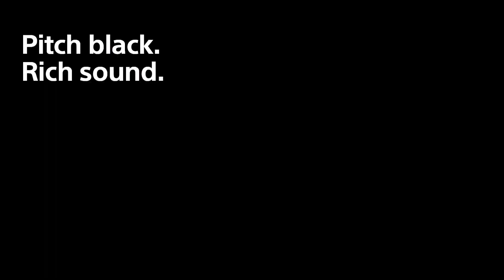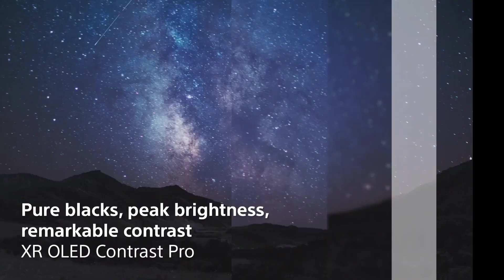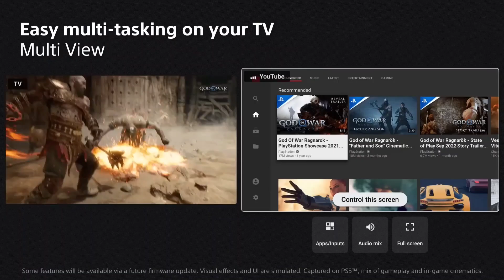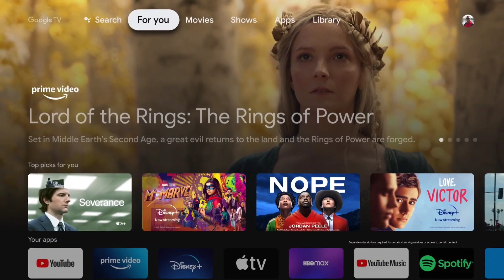Sony New Bravia A80L and A95L 4k Oled Smart TV || Cool Features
In this video I said about sony new smart tv features.